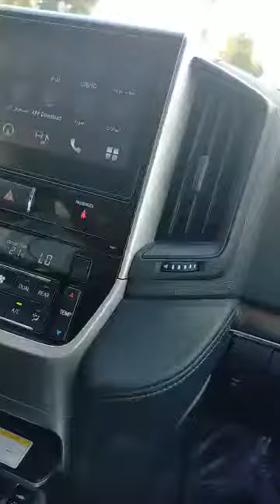شراء الأصوات بالأردن،،، د عساف الشوبكي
انتخابات الاردن
برلمان٢٠٢٠